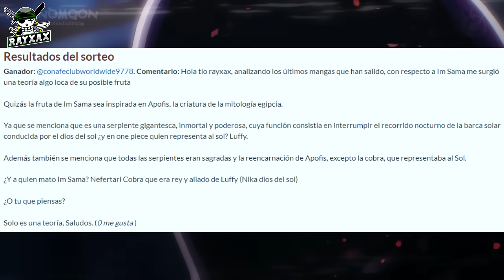KAIDO vs GOROSEI ¿Les Ganaría a Todos? | KUMA Puede Repeler la Juventud Eterna de Im sama y Gorosei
ONE PIECE PYR: El día de hoy les traigo un nuevo RayXaX Responde una serie en la cual contesto todas sus dudas referentes a one piece dando mi opinion personal. Disfrútenlo!